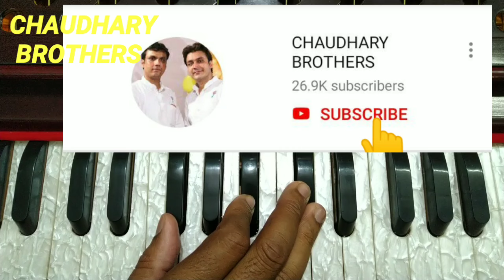Pardesi Pardesi Jana Nahi परदेसी परदेसी जाना नही| On Harmonium | With Notation | Lokendra Chaudhary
A lesson of very beautiful song for harmonium's students.
आये हो मेरी जिंदगी में तुम बहार बनके(राजा हिंदुस्तानी)

भजन के लेसन(Lesson) देखने के लिए